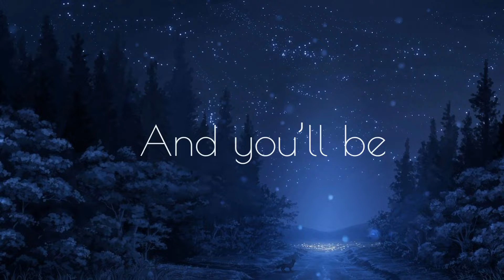☕️ Relax with me ☕️